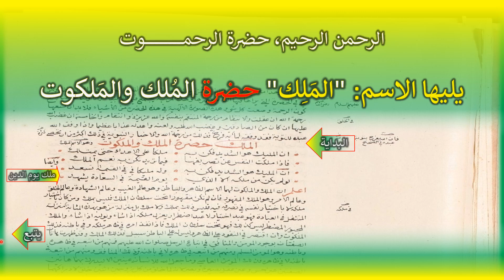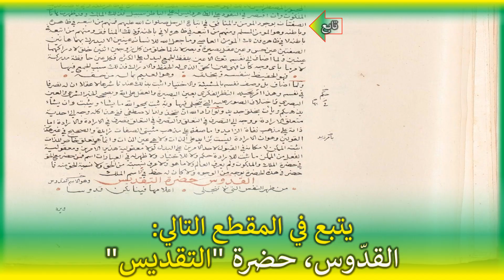3 - حضرة الملك والملكوت - الاسم الملك - الباب 558 من الفتوحات المكية - في معرفة الأسماء الحسنى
* إعجاب👍 Like🌹مشاركة Share 💝تفعيل جرس🔔التنبيهات لمشاهدة باقي المقاطع من هذا الباب:
حضرة الملك والملكوت وهو الاسم الملك
إن المليك هو الشديد فكن به * ملكا على الأعداء حتى تمتلك
فإذا ملكت النفس عن تصريفها * فيما تريد تكن به نعم الملك
وأيضا
إن المليك هو الشديد فكن به * وله مليكا في القيامة تسعد
لو لم يكن من ملكه إلا الذي * يوم القيامة في السعادة تشهد
اعلم أن الملك والملكوت لهما الاسم الظاهر والباطن وهو عالم الغيب وعالم الشهادة وعالم الخلق وعالم الأمر وهو الملك المقهور فإن لم يكن مقهورا تحت سلطان الملك فليس بملك ومن كان باختيار ملكه لا باختيار نفسه في تصرفه فيه فليس ذلك بملك ولا ملك بل منزلة من هو بهذه المثابة في ملكه منزلة المتنفل في العبادة فهو عبد اختيار لا عبد اضطرار يعزل ملكه إذا شاء ويوليه إذا شاء والملك المجبور المضطر ليس كذلك فهو تحت سلطان الملك فإذا نفذ أمره في ظاهر ملكه وفي باطنه فذلك الملكوت وإن اقتصر في النفوذ على الظاهر وليس له على الباطن سبيل فذلك الملك وقد ظهرت هاتان الصفتان بوجود المؤمن والمنافق في اتباع الرسل صلوات الله عليهم فمنهم من اتبعه في ظاهره وباطنه وهو المؤمن المسلم ومنهم من اتبعه في ظاهره لا في باطنه وذلك المنافق ومنهم من اتبعه في باطنه لا في ظاهره فذلك المؤمن العاصي وما جعل الله للإنسان عينين إلا ليدرك بهما هاتين الصفتين عين حس وعين عقل بصيرة وبصر لأنه لما خلق من كُلٍّ زَوْجَيْنِ اثْنَيْنِ خلق لإدراكهما عينين ولما أضاف إلى نفسه الأعين بلفظ الجمع ليدل على الكثرة فكل عين حافظة مدركة لأمر ما بأي وجه كان فهي عين الحق الذي له الحفظ والإدراك فذلك سبب الجمع فيها
فهو الحفيظ بنفسه وبخلقه * وهو العليم بما له من حقه
 بل وصف نفسه تعالى بالمشيئة والاختيار أثبت بذلك عندنا شرعا لا عقلا إن له تصرفا في نفسه وهذا حكم يحيله النظر العقلي بعين البصيرة على الله ويصححه الخبر الشرعي والعين البصري في اختلاف الصور عليه التي يتجلى فيها وبه ثبت يَمْحُوا الله ما يَشاءُ ويُثْبِتُ وإِنْ يَشَأْ يُذْهِبْكُمْ ويَأْتِ بِخَلْقٍ جَدِيدٍ ولَوْ أَرادَ الله أَنْ يَتَّخِذَ وَلَداً لَاصْطَفى ففي هذا كله وجه إلى أحدية متعلق الإرادة ووجه إلى التصرف في التعلق والتصرف في التعلق تصرف في الإرادة والإرادة إما ذاته على مذهب نفاة الزائد وإما صفته على مذهب مثبتي الصفات زائدة والصحيح في غير هذين القولين وهو أن الإرادة ليست بأمر زائد على الذات ولا هي عين الذات وإنما هي تعلق خاص للذات أثبته الممكن لإمكانه في القبول لأحد الأمرين على البدل لو لا معقولية هذين الأمرين ومعقولية القبول من الممكن ما ثبت للإرادة ولا للاختيار حكم ولا ظهر له في العبارات اسم فمن حضر مع الحق في حضرة الملك والملكوت ولم يعرف العالم ولا ما هو ولا عرف نسبته من الحق ولا نسبة الحق منه فما حضر في هذه الحضرة بوجه من الوجوه ولا كان له حظ في الاسم الملك